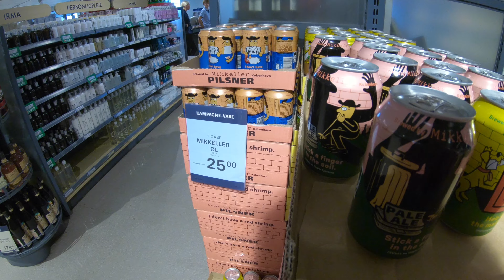ДАНИЯ 🇩🇰 DRAGØR. Русалочка уже не та. Что посмотреть в Копенгагене. Голландская рыбацкая деревня